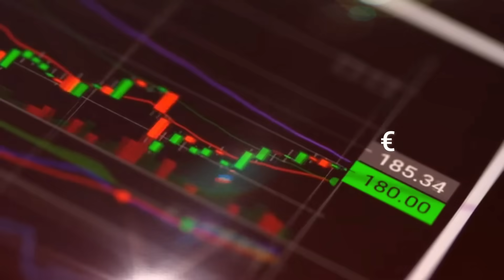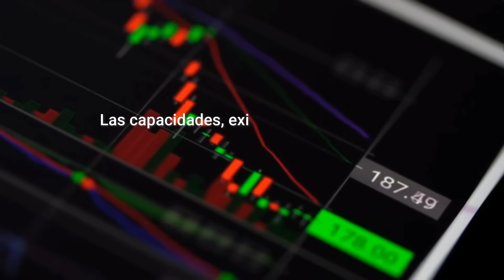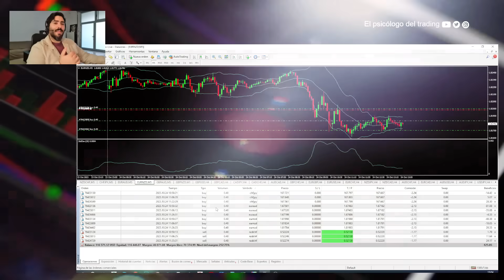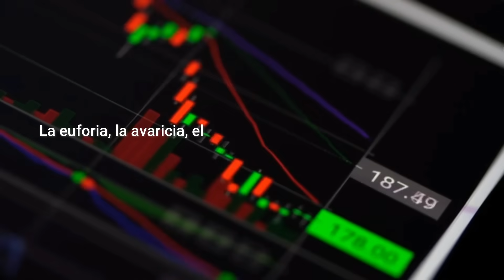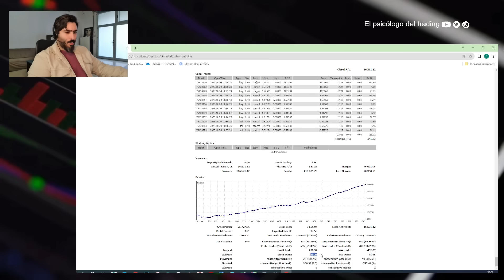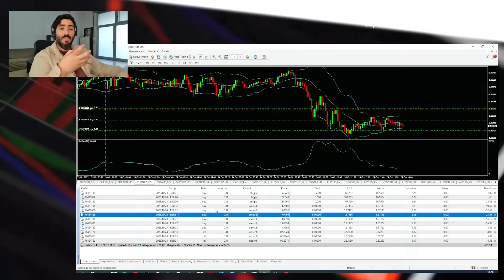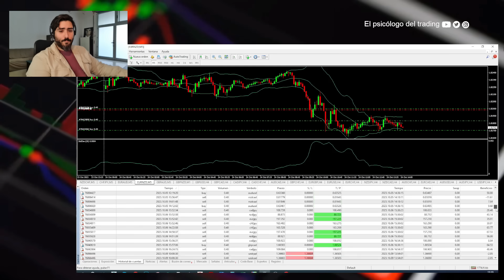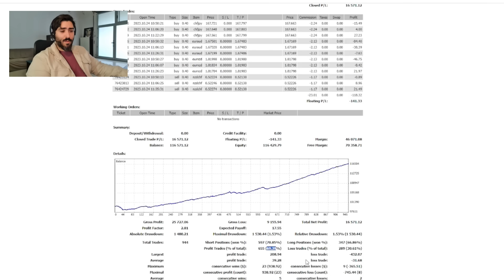Llevo 121 días haciendo Daytrading y nadie habla de esto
✅ DarwinexZero es la nueva plataforma de Darwinex con la que por 38€/mes accedes a:

1 - Cuenta demo de 100k€ con la que operar SIN LIMITES ni REGLAS (como una cuenta real)
2 - Esta cuenta demo participa cada mes según tu rendimiento en cientos de premios que van desde los 25k€ a los 375k€ Al MES de inversión
3 - De lo que inviertan en ti CADA MES te llevas el 15% de beneficio
4 - Todas tus estadísticas como trader estarán recogidas en un diario de trading online que te calculará todo en tiempo real
5 - Con esa cuenta DEMO con los meses se convertirá en un TRACKRECORD REAL en el que inversores podrán invertir y tu llevarte un 15% de lo que generes con su dinero

No es una prueba de fondeo. No hay limite, ni reglas, ni drawdowns, ni objetivos. Estamos hablando de operar en demo y crear un trackrecord real, invertible y además poder acceder a inversión cada mes sobre la que llevarte dinero real.

👉 Usa este link y tendrás 20% de rebaja en el primer pago

⚠️ Advertencia de Riesgo : El trading implica un alto riesgo de perder su capital. Cualquier información proporcionada será únicamente con fines informativos y en ningún caso suponen asesoramiento profesional por parte de El psicólogo del trading.

Entre el 90% y el 95% de las personas que comienzan en el Trading pierden su dinero. El psicólogo del trading no ofrece recomendaciones sobre Inversión ni sobre compra o venta de divisas ni de ningún activo financiero. El psicólogo del trading no se responsabiliza de la información mostrada por el entrevistado en los vídeos ni de sus servicios. Es posible que la información mostrada en El psicólogo del trading contenga errores. Usamos fuentes de información de distintos proveedores por lo que no nos podemos hacer responsables de los errores contenidos en dicha información. Estos vídeos son solo para fines educativos.